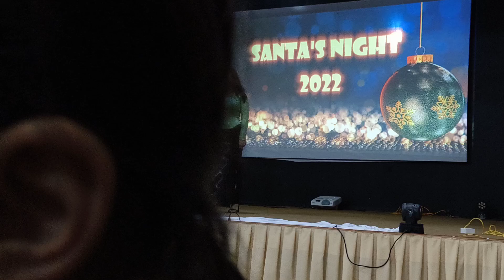Angaihi Fanai || Santa's Night (22.12.2022) || Chaltlang Presbyterian Kohhran